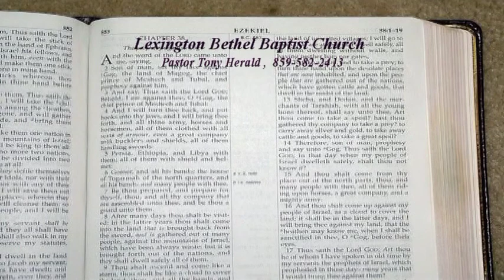"Revelation Series, Part 1: An Introduction", Wed.9-12-2018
Pastor Tony Herald
Revelation Series, Part 1: An Introduction/Overview